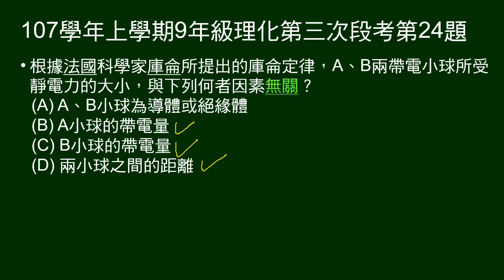107學年上9年級理化三段第24題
問庫侖定律與何種因素無關？